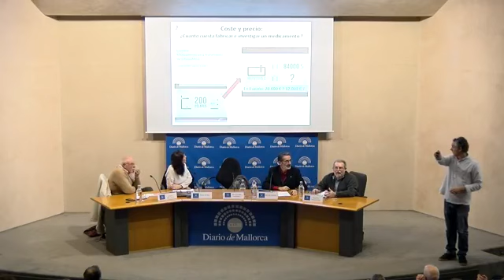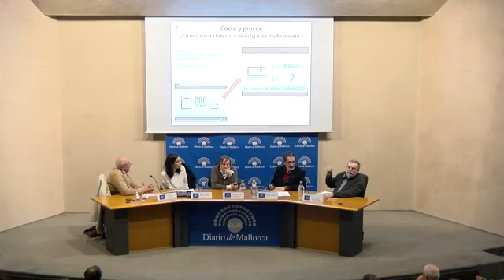No es sano investigar solo enfermedades rentables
En directo, desde el Club Diario de Mallorca, la mesa redonda 'No es sano investigar solo enfermedades rentables'.

NO ES SANO es una alianza de varias organizaciones no gubernamentales, colegios profesionales y asociaciones científico profesionales que persigue una reforma del sistema de innovación de los medicamentos que garantice el derecho a la salud y el acceso de la ciudadanía a los medicamentos que necesita a un precio asequible.

Intervienen:
- Francesc Puigventós, farmacéutico experto en evaluación de medicamentos y miembro de la Asociación para la Defensa
de la Sanidad Pública de Baleares
- Miguel Reyero, miembro de Médicos del Mundo, e integrante de la Plataforma Ciudadana por la Sanidad Pública de Baleares
- Mª Eugenia Carandell, médica de Atención Primaria y coordinadora del Gabinete Técnico del Ibsalut
- Irene Bernal, coordinadora de Políticas de No Es Sano

Modera:
- Rafael Berlanga, médico